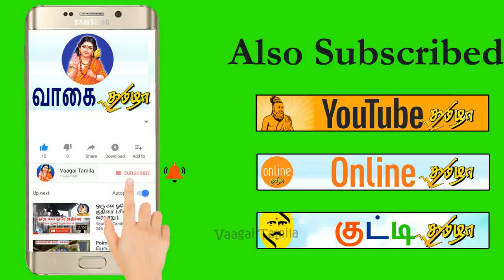இயற்கையான முறையில் பொலிவான முகம் பெற